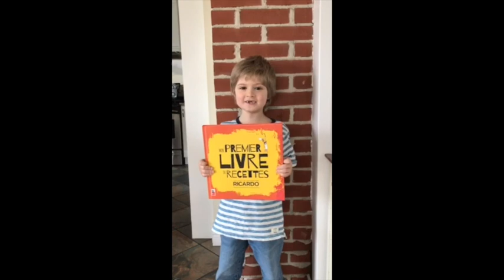Les suggestions d'activités des élèves de 2e année à l'école du Pélican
Des élèves ont fait une petite vidéo d'activités à faire pendant l'isolement à la maison. Un deux pour un : on pratique la communication orale et on donne de bonnes idées. Bravo les copains!